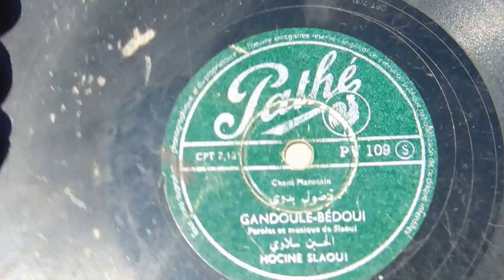Record digging in Morocco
Record digging trip in Africa , by road from Belgium to Ghana / Togo / Mali / Burkina faso / Mauretanie : Morocco. :)
This was our first ''hit'' of ''finding some records , ..
But it has Charme , aint it :p